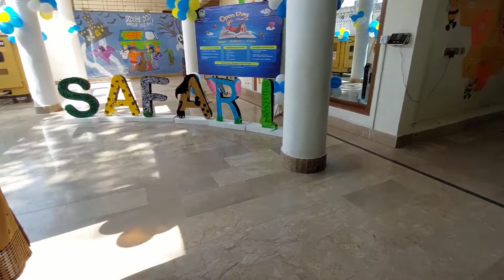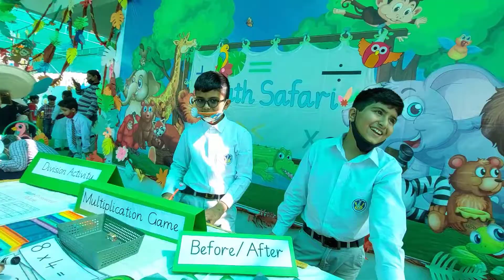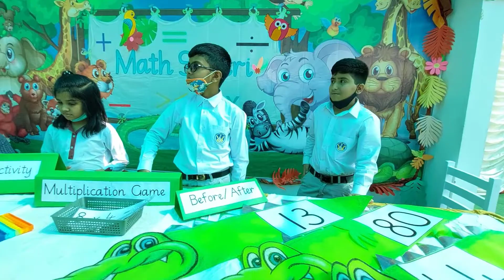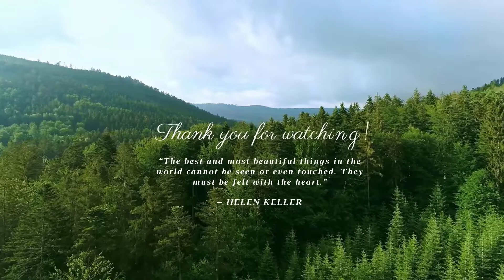OPEN DAY | THE CITY SCHOOL | GULSHAN-E-HADEED | KARACHI | RED CABBAGE EXPERIMENT | PH INDICATOR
SCIENCE IN THE WOODS | MAGICAL PURPLE DRINK | RED CABBAGE EXPERIMENT | PH INDICATOR | ANTHOCYANIN